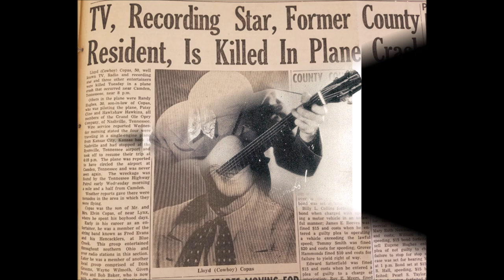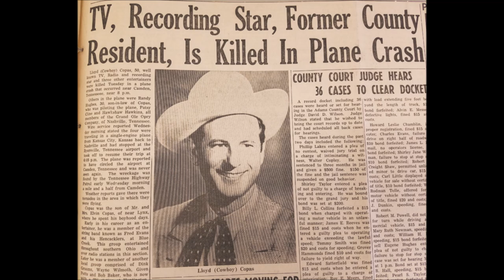Early Cowboy Copas - Dolly Dear [c.1946].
Issued  on King  618 B [released May 1947]